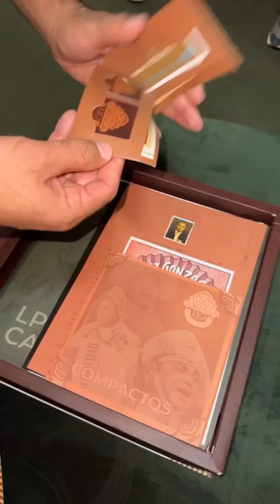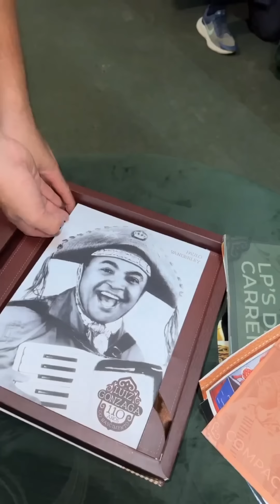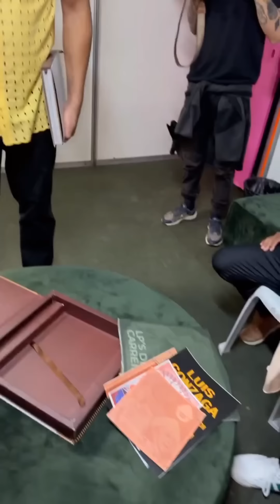COMEÇOU O ARRAIÁ DA VILA DO CARLINHOS MAIA 🔥🌻😍